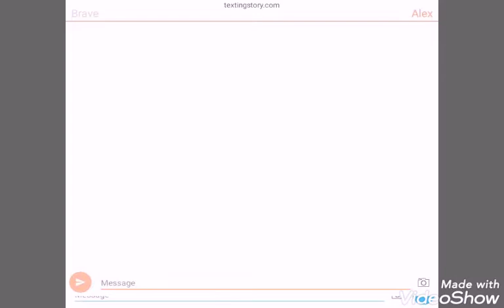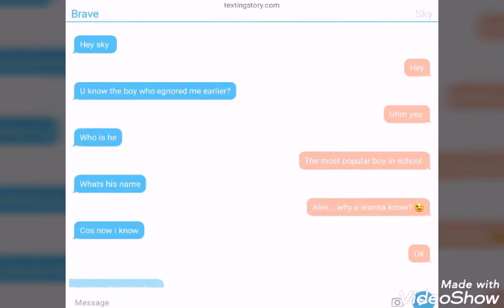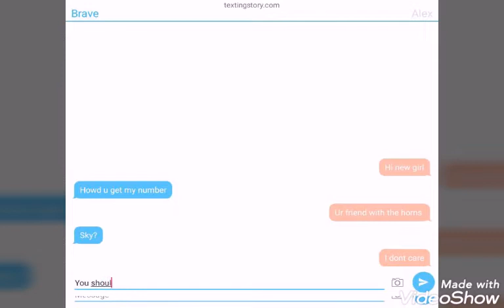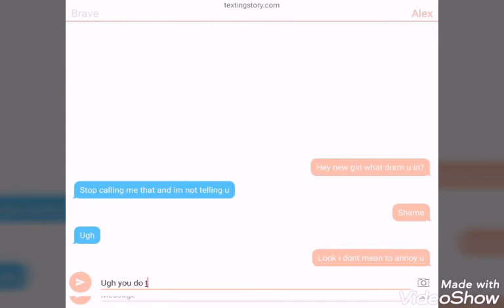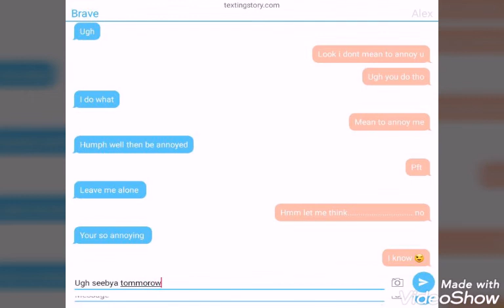《Bully or Bestie 》♡◇Episode 1◇♡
This is my new series! Enjoy

  《Description》
| Brave (Brown Haired Form) Main Character
| Alex Half Bully Half Friend
|Sky (IronSkies) Best Friend
|Courage Braves Sister
|Mark Random Classmate
|Hero Normal Friendly Human
|Draco Main Bully
|Bea Angel In Disguise
|Auntwyn Bullies Best Friend
|Dusky Braves Opposite Twin
|Mr Principal Teacher Obsessed With Coffee
|Raven Braves Inner Thought That Is Invisible And Only Seen By Brave
|Hazel Braves Inner Thought That Is Invisible And Only Seen By Brave
|Bella Mark's Girlfriend